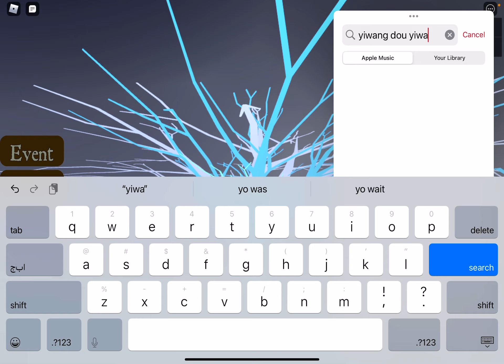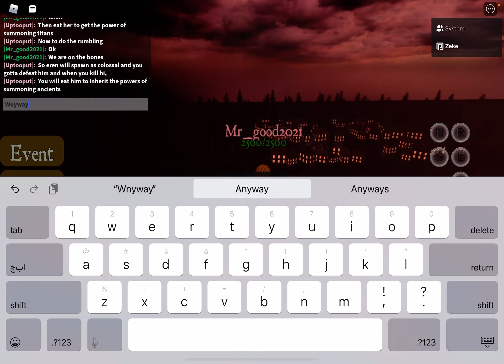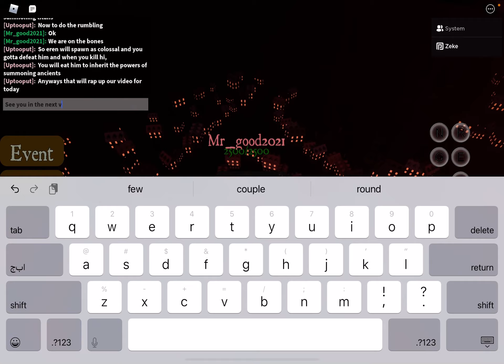Don’t click this video don’t look at this video do not look at this video do not click this video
Sorry my recording got deleted from the other half, im so so sorry😔